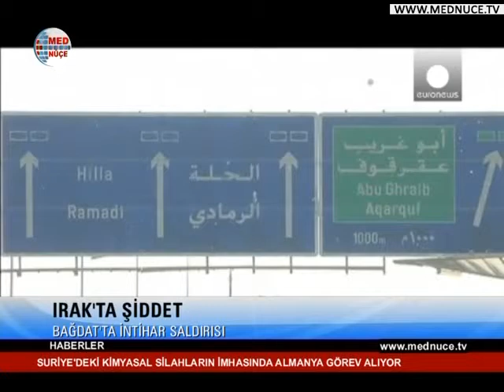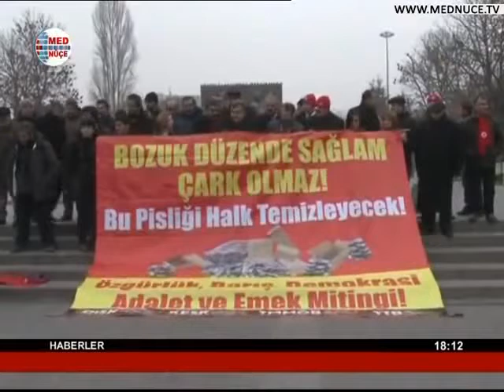18:00 Haberler - 10/01/2014